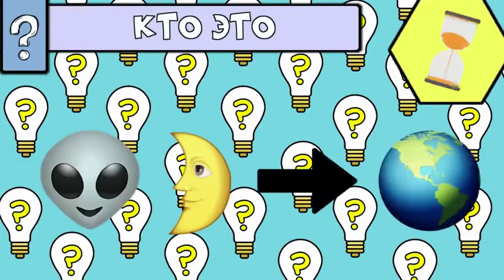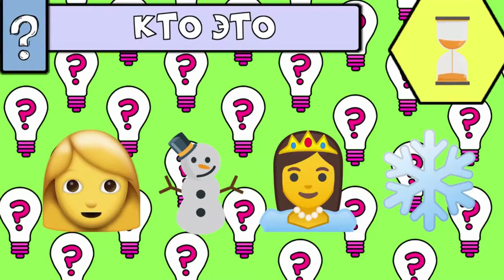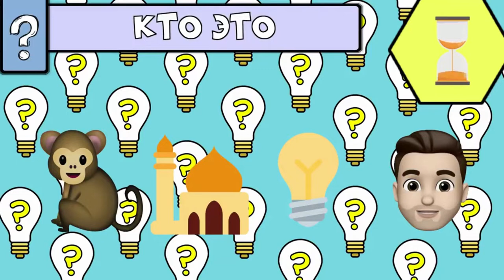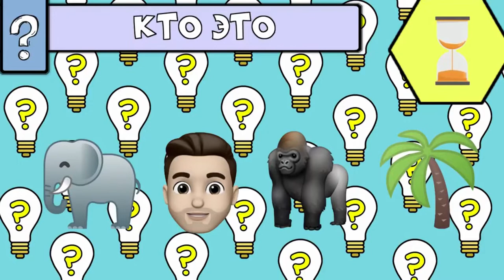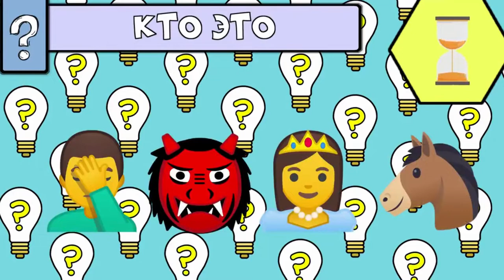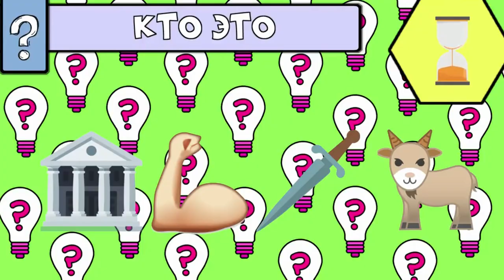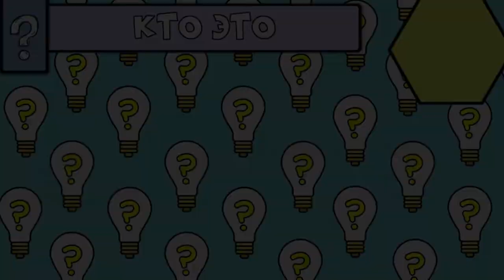tap # multFİLM # EMODZİ Emoji ilə qəhrəmani tap. 10 saniyə keçir ərzində Угадай ГЕРОЯ по ЭМОДЗИ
10 SANİYƏ EMOJİ İLƏ QƏHRƏMAN TAP ! Siz tahmin | tahmin | emoji karikatura öyrənmək lazımdır:) əks yalnız dəqiq 10 saniyə verilir! Bu vaxt kifayət qədər olmalıdır!) Və onları təqib edən və daim seyr edən cizgi filmlərinin pərəstişkarları, ümumiyyətlə, uçuş təxmin edilməlidir:)